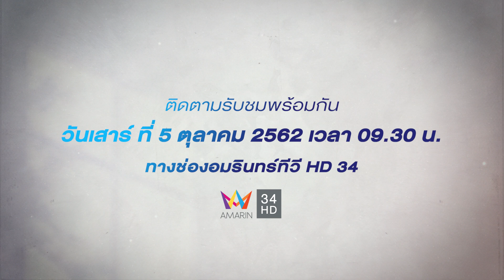Promo ชลรัศมีกับวีไอพี "คุณอัยยวัฒน์ ศรีวัฒนประภา" ประธานเจ้าหน้าที่บริหารกลุ่มบริษัท คิง เพาเวอร์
ชลรัศมีกับวีไอพี ทุกวันเสาร์ เวลา 09.30 น. ทาง ช่องอมรินทร์ทีวี HD34